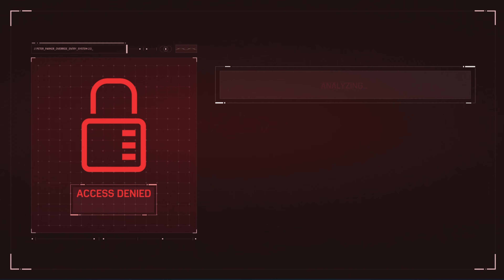Spider-Man Meets Black Cat with Future Foundation Suit-Marvel Spider-Man PS5 (4K 60FPS)